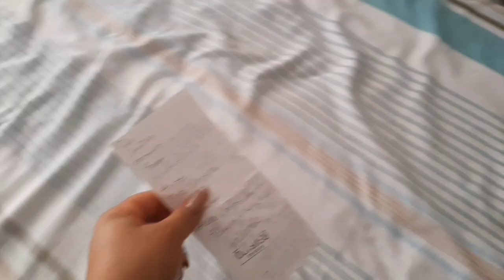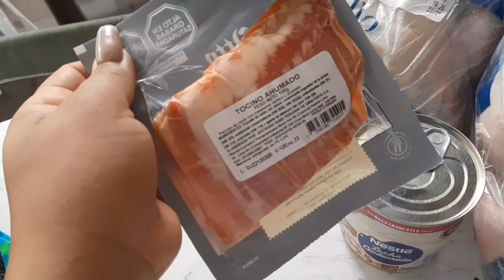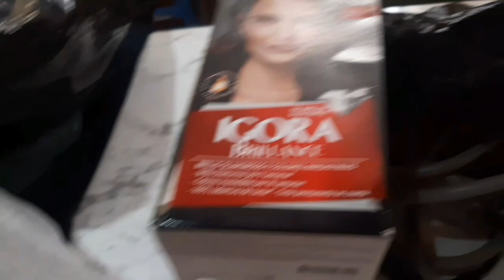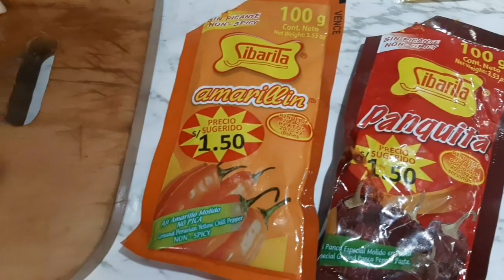Previas a la Navidad 2022 en Perú Venezolanos en Perú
Hola amigos les comparto mis preparativos de navidad